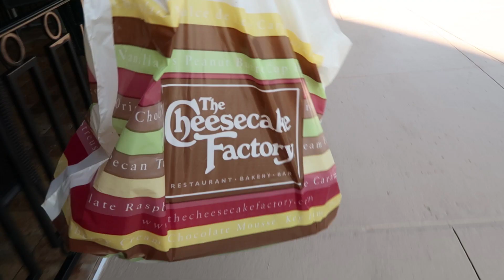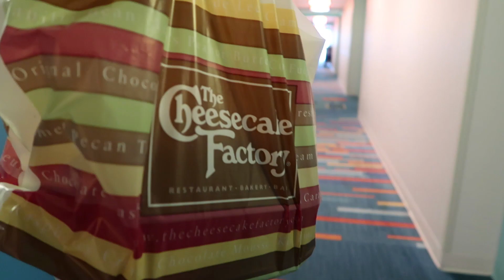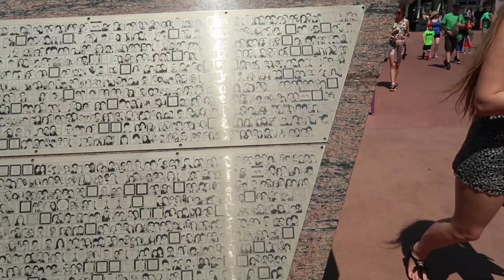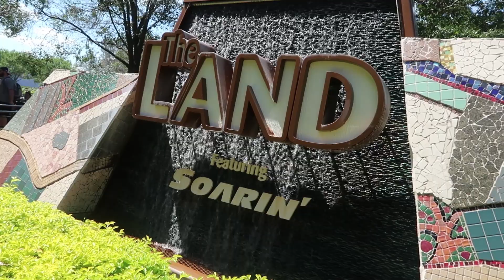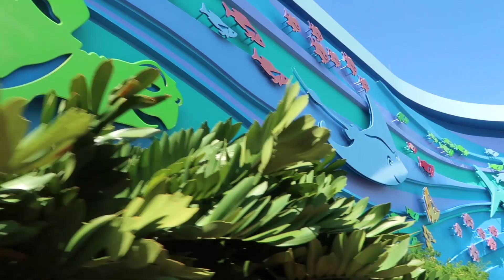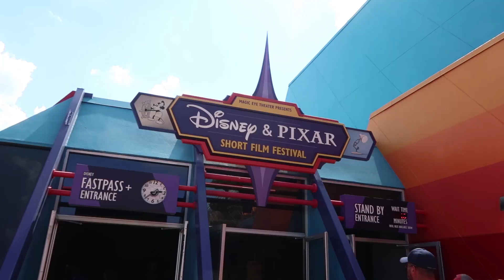Day 10 | Shopping and Epcot | Walt Disney World solo trip | Florida 2017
Today I go shopping at Best Buy, get cake from Cheesecake Factory before heading to Epcot to ride the new soaring for the first time.

[ SOCIAL MEDIA ]

[ Music ]